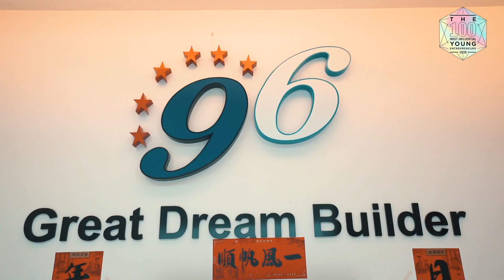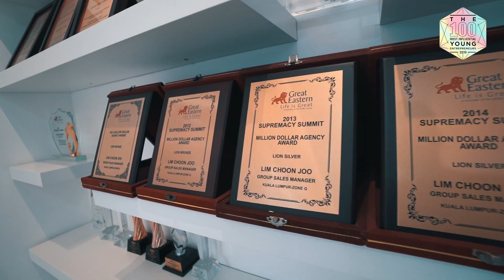100MIYE 2019 : CJ Lim, Great Dream Builder Sdn Bhd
Dreams remain dreams until someone makes it a reality. CJ Lim decided to take on that challenge, providing safety and a peace of mind to people's lives via insurance. Congratulations to Lim for making it into the 100MIYE list!